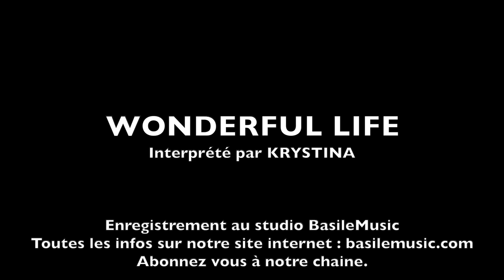WONDERFUL LIFE Interprété par KRYSTINA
Le 14 mai 2021 à Cambrai WONDERFUL LIFE
compositeur Colin Vearncombe
Interprété par KRYSTINA
Enregistré au studio BASILEMUSIC
Tous les renseignements sur notre site internet basilemusic.com